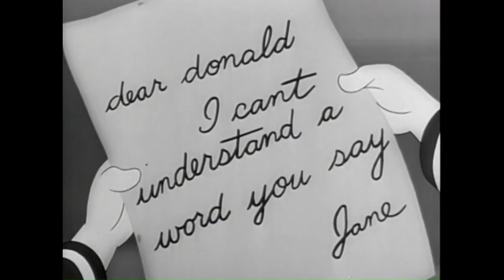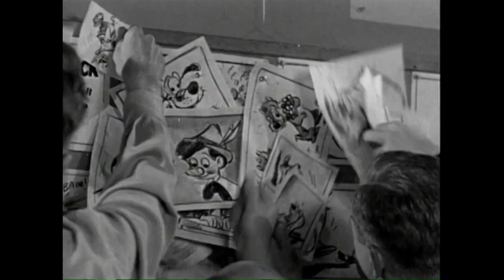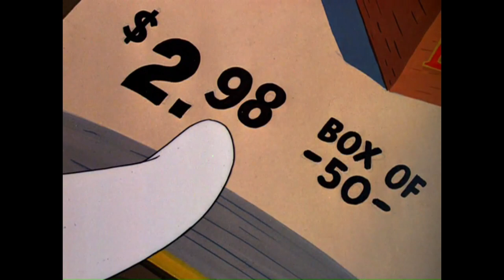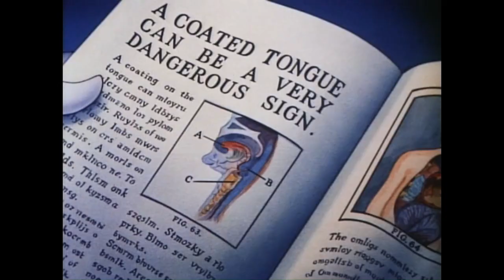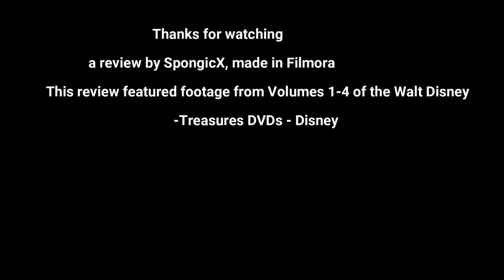Walt Disney Treasures Donald Duck Review Part 1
Part 1 of my biggest review yet, where I review all the Donald Duck cartoons featured on Volumes 1-4 of "Walt Disney Treasures: Donald Duck" This review is made under fair use.